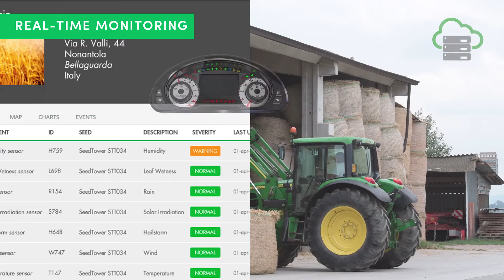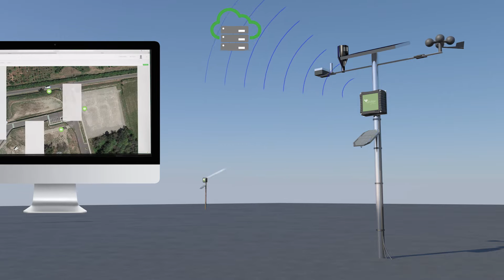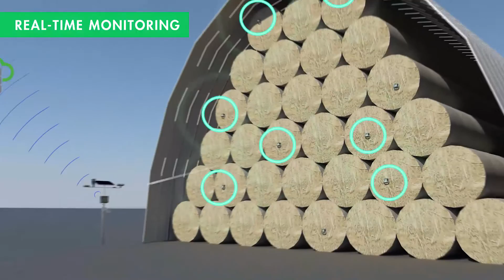InPulse agricultural application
InPulse allows the remote management of fields, vehicles and tools, optimizing performance and reducing the risk of accidents and theft.
The InPulse platform provides advice on irrigation and spraying.